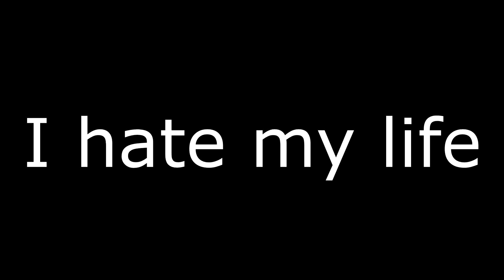Is Thermite Still Relevant?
Hey everyone, today we will be discussing whether thermite is still relevant in Rainbow Six Siege's current meta. The support has been really great lately so lets keep it up!

-Telurik :D